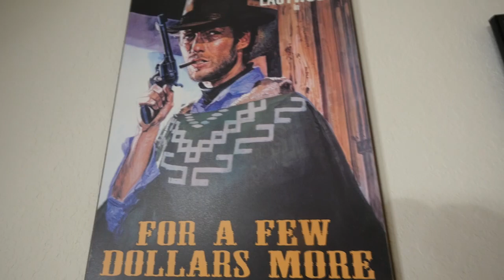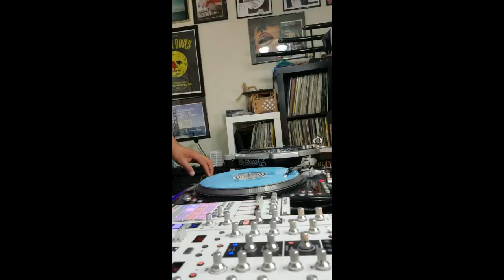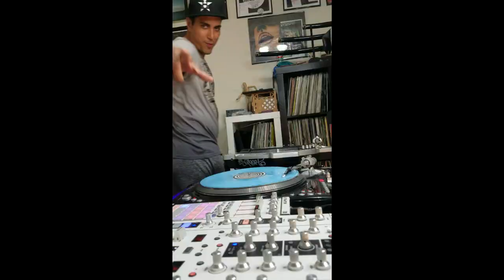Controller One Sketch X Traktor Live Looping X HZA Quintet The Skratch Vlog Ep 145 Season 3 Ep 13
The Skratch Vlog Ep 145 Season 3 Ep 13  New Controller One Sketch,  Traktor Live Looping + HZA Quintet Audio Sketch Maldek.  Always keep pushing yourself to grow and learn more.  -Hypnotize